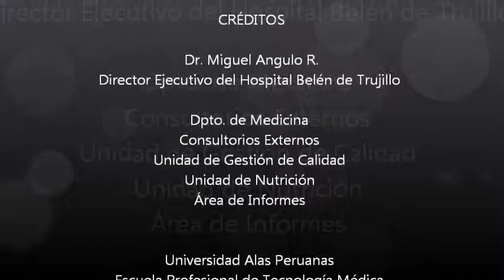Dia del Adulto Mayor Hospital Belén de Trujillo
Se realizó el día 03 de Octubre del 2011 una Campaña Gratuita de Salud dirigida al Adulto Mayor al conmemorarse su día el 01 de Octubre. Actividad promovida por la Dirección Ejecutiva, Dpto de Medicina, Área de Consultorios Externos, Unidad de Gestión de Calidad, Unidad de Nutrición e Informes. Se atendió a 180 pacientes adultos mayores.